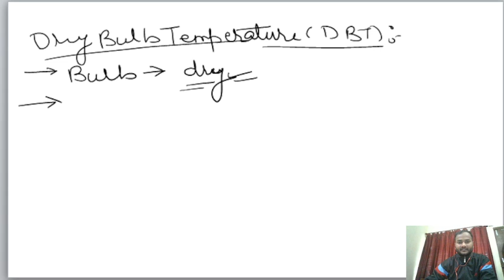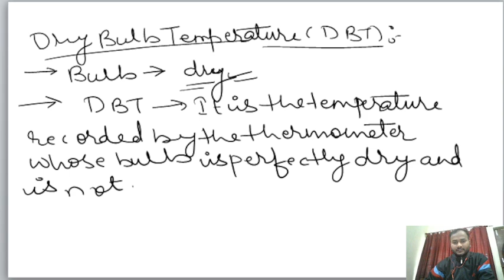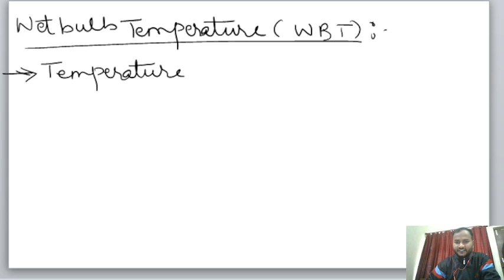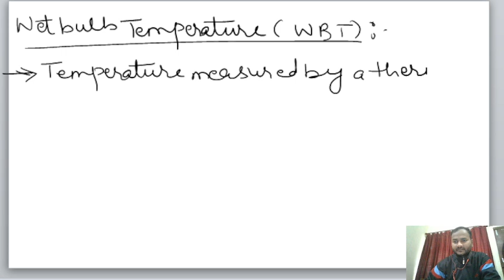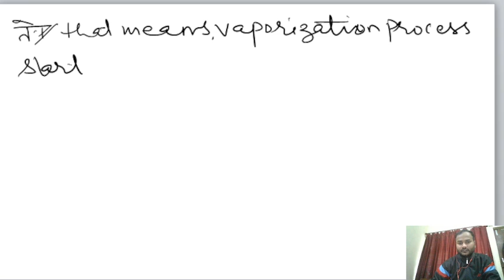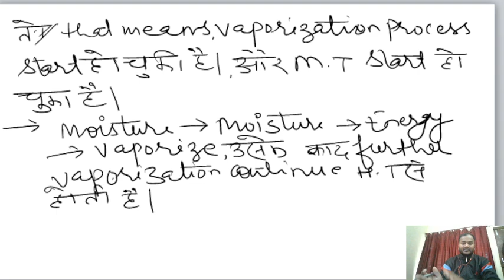Mass Transfer Lecture By Vishwa Deepak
Wet Bulb temperature and Dry Bulb temperature(Humidification)